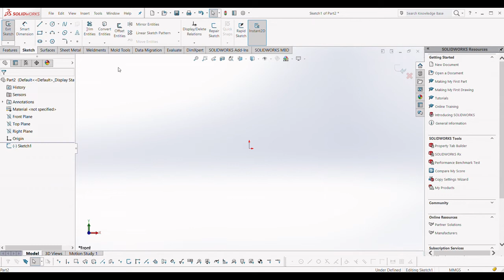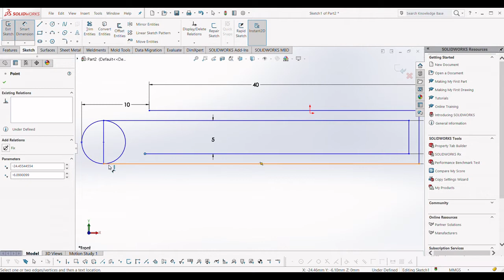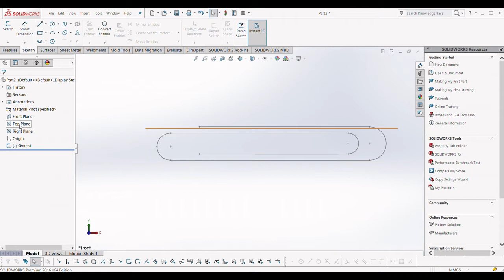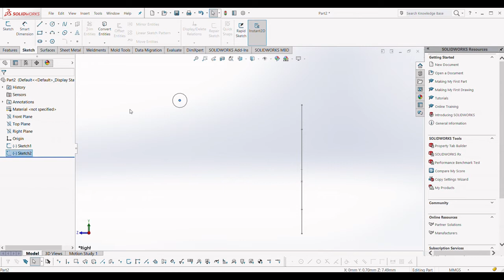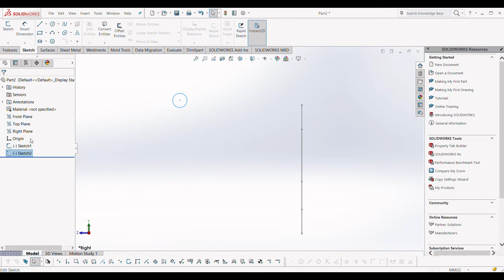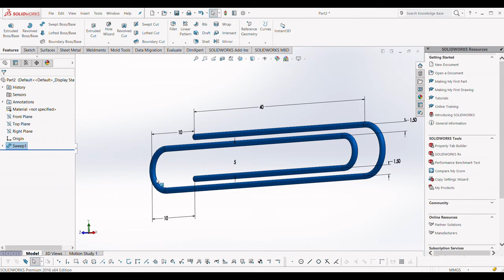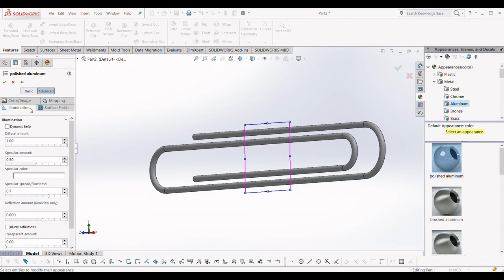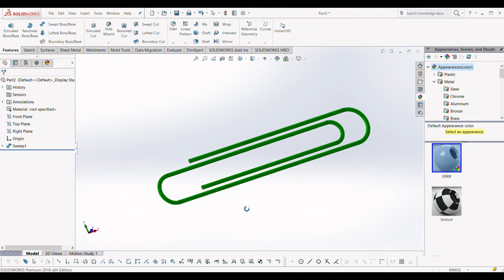Sedikit orang tahu rahasia membuat paperclip (Training Design Solidwork Basic 1 Paperclip model 3D )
Bissmilah, semoga bermanfaat